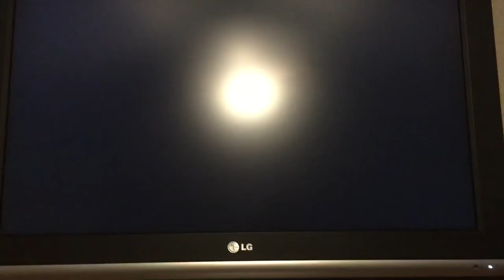(MKWii CT) Traffic Lights PR - 1:53.885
I'm coming for you Taz... }:D